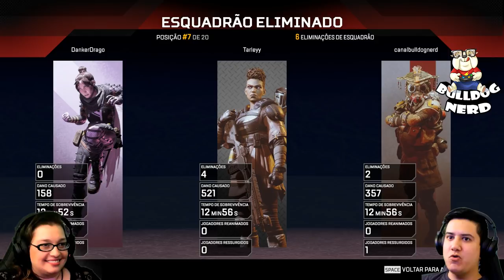APEX LEGENDS | gameplay e análise pt-BR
Vídeo de gameplay e análise do jogo "Apex Legends", lançado para Xbox One, PS4 e PC.

Testamos a versão final do game (pt-BR) no PC.

Configurações do PC:
Placa de vídeo GeForce GTX 1080 Ti 11GB GDDR5X 352-Bit
Water Cooler Radiador 120MM
Chipset Z270
Memória 32GB (4x 8GB DDR4 2133MHz)
Fonte 800W 80 PLUS GOLD MODULAR